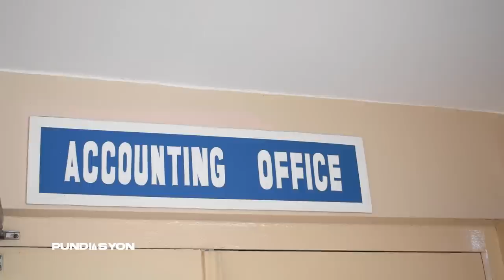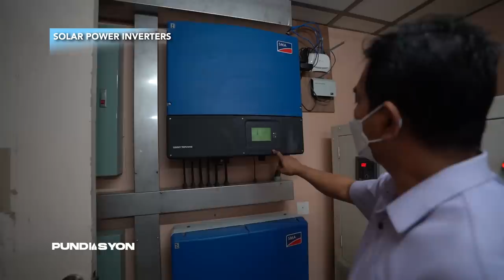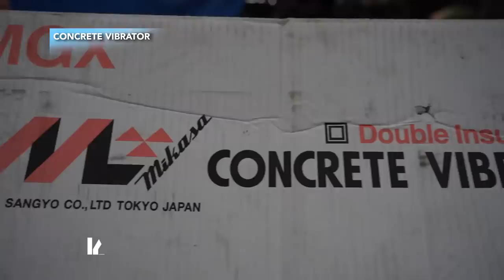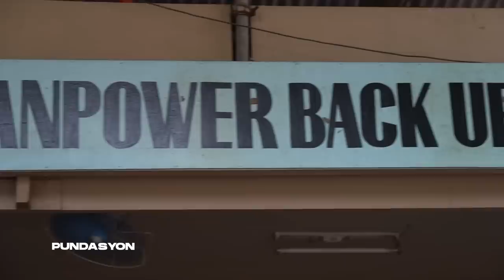Construction Support Facilities | PUNDASYON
Ang INC Construction Support Facilities ang pangunahing katuwang ng INC Engineering & Construction Department sa lalong ikabibilis ng pagtatayo ng mga gusaling sambahan.